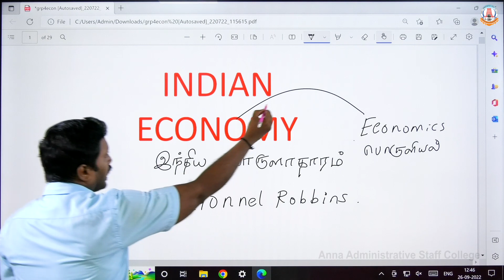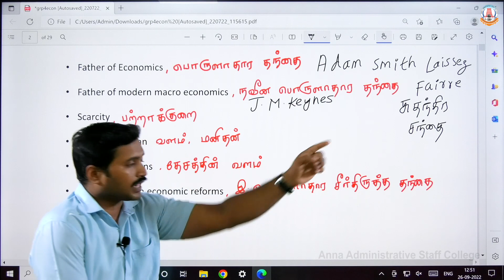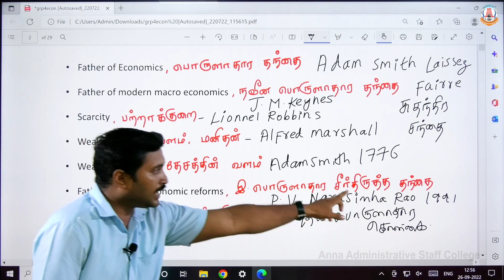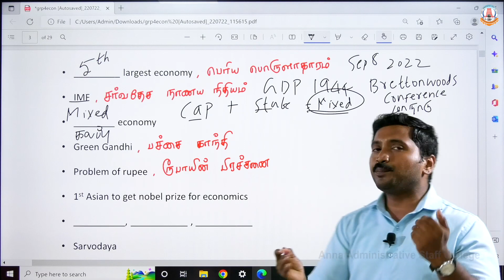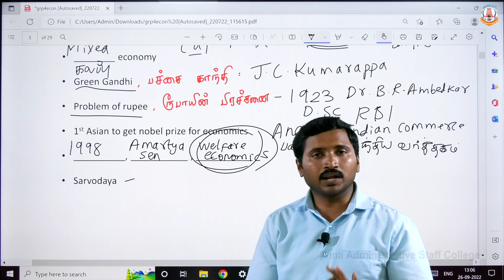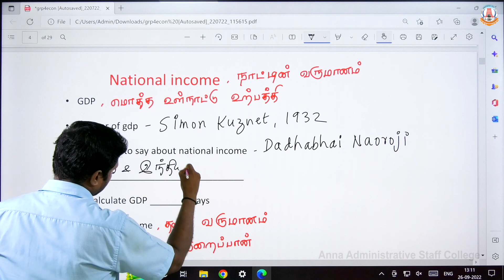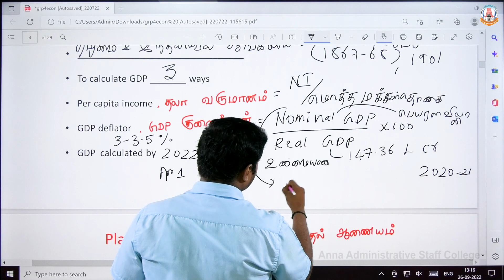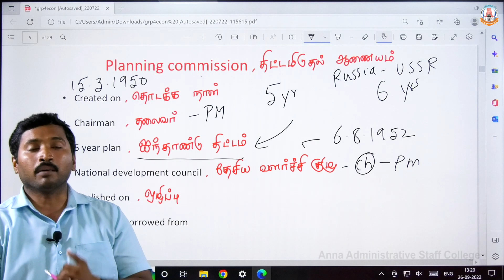TNUSRB PC 2022 | TNPSC | Indian Economics (இந்தியப் பொருளாதரம்) | Part-1| M. Nilavazhagan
Anna Administrative Staff College (AASC), earlier called as Anna Institute of Management, was established in the year 1981. It is the State Administrative Training Institute discharging both the training and development functions deftly to cater to the needs of Government of Tamil Nadu.